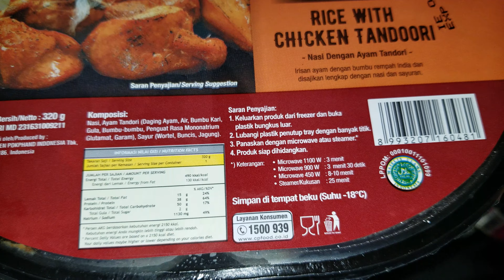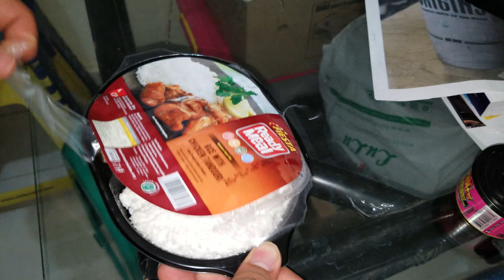Unboxing Fiesta Ready Meal Rice With Chicken Tandori - 7/August/2018